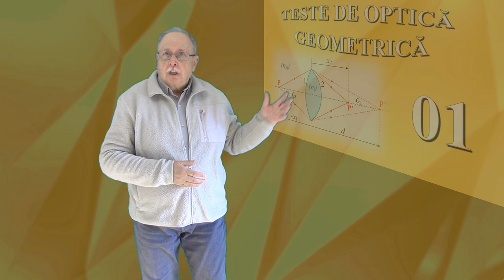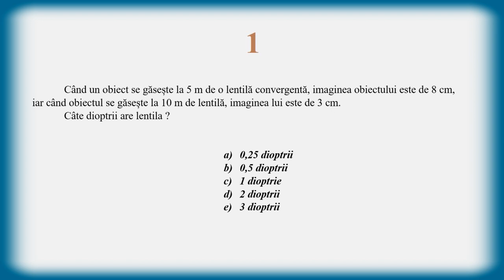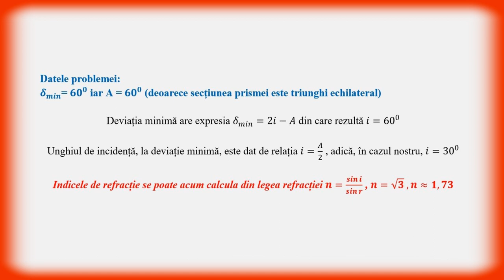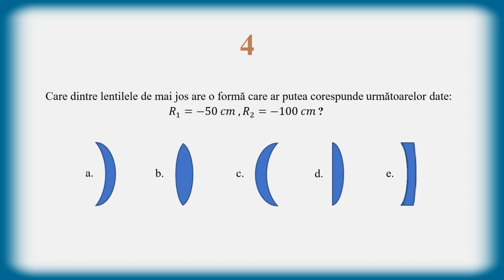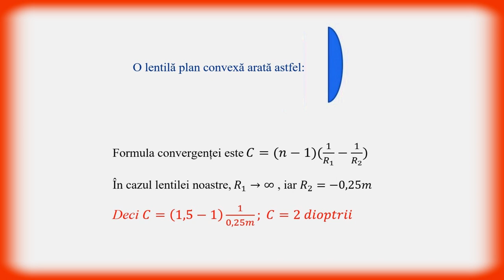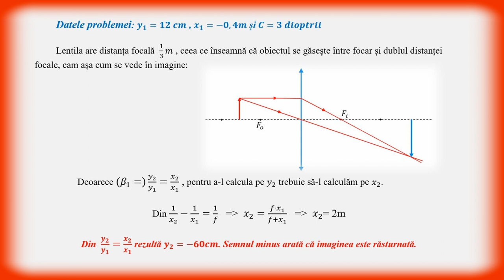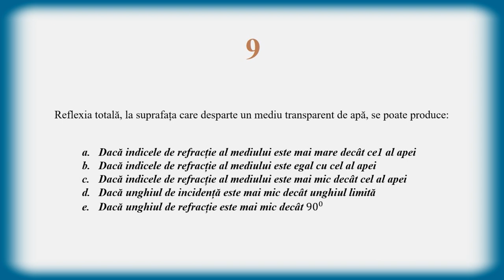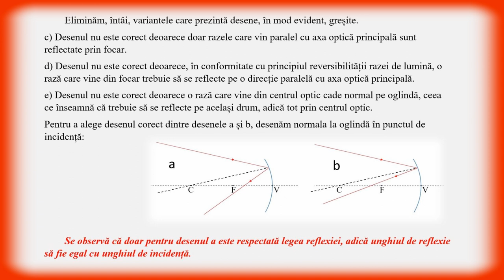REZOLVĂRI DE TESTE GRILĂ - 06 (Optică geometrică)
Videoclipul prezintă rezolvarea testului grilă propus în materialul ”TESTE DE OPTICĂ GEOMETRICĂ 01)
Teoria necesară rezolvărilor este predată în Cursul de optică geometrică